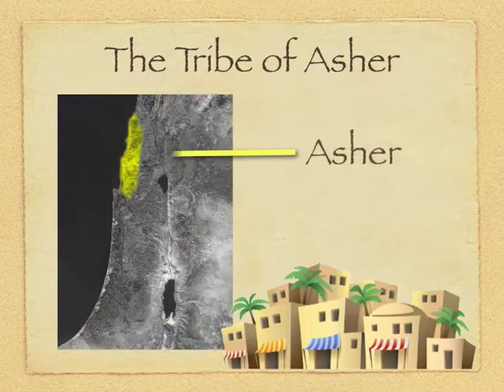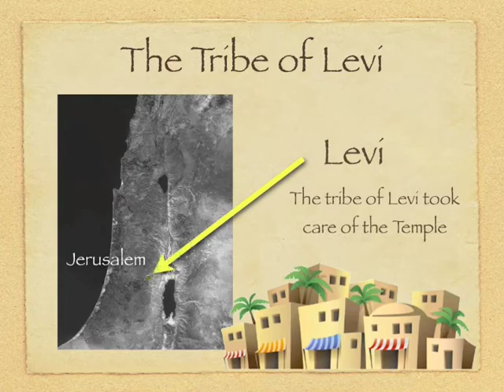VBS 08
Sumiton Church of God VBS 08